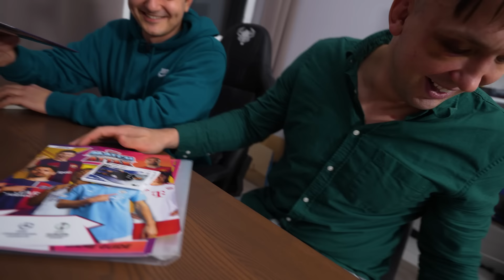alimenciarz pomaga dziecku w szkole